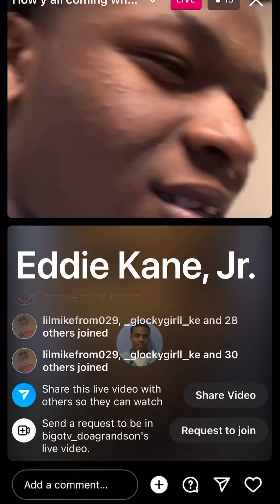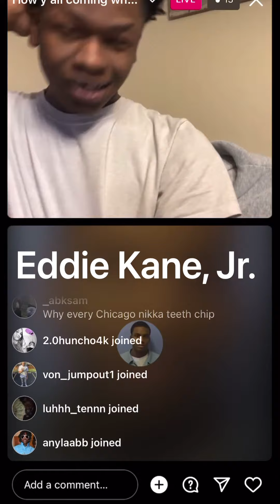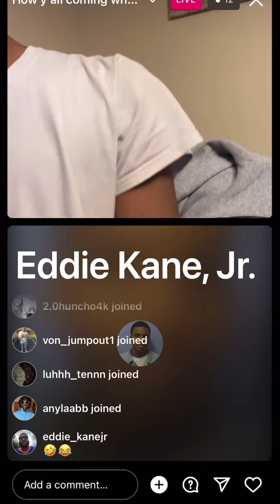Ⓜ️IKE CITY Lil Snake 🐍 Go Live & Chat Go In On His Teeth😂🤣 HIS DUDE CALLS HIM SHARK MOUTH ‼️